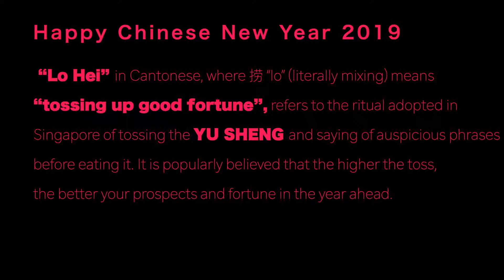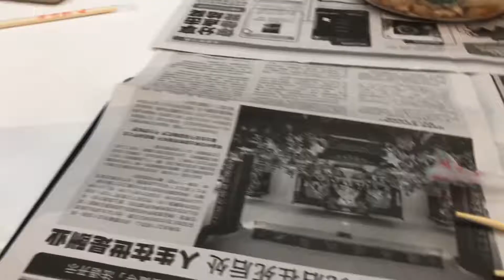I tried the Lo Hei dish! (Chinese New Year 2019)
This video is about Lo Hei tossing for good luch and wealth for the CHinese New Year 2019!!!